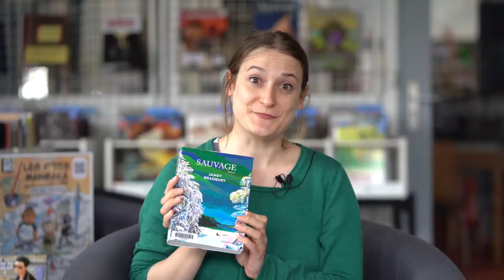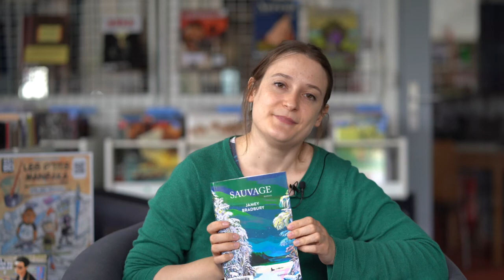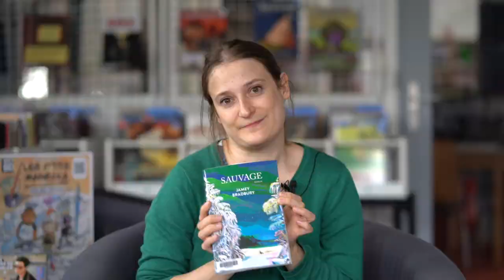Chronique littéraire : Sauvage de Jamey Bradbury